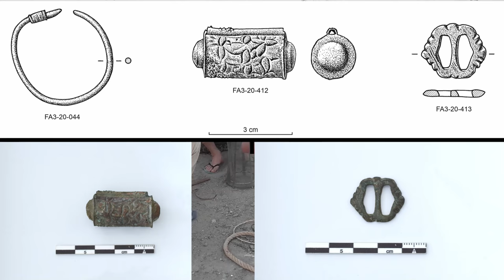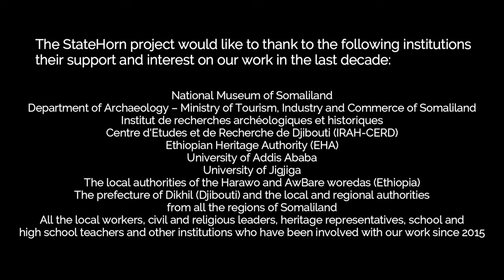StateHorn. An ERC Project. Archaeology in the Horn of Africa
Statehorn is an European Research Project that aims to analyze the reasons for failure in the contemporary states in the Horn of Africa through the archaeological study of their historical dynamics during the Middle Ages and the beginning of the Modern Age. Statehorn is a multidisciplinary project than involves specialists from many different fields and disciplines.
Between the 13th and the 16th centuries, the Horn of Africa went through a series of major transformations which made of this zone one of the most dynamic regions in the continent.